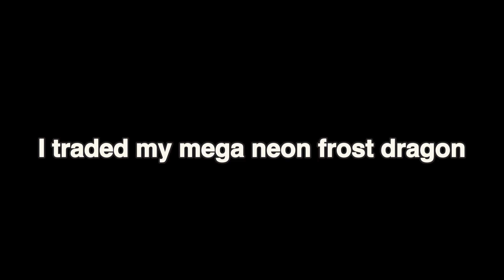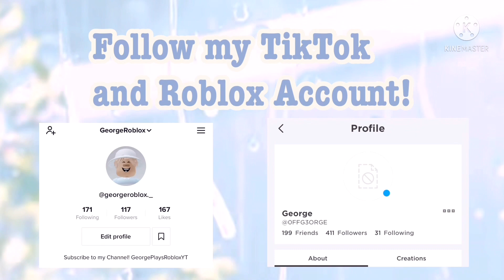Trading My Mega Neon Frost Dragon In Roblox Adopt Me!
Hey my name is George!💕
What’s everyone’s dream pets in Roblox adopt me!?
Thanks everyone fir the love and support, hope you enjoy my vidoes!

About my channel 👇
My YouTube channel is about the game roblox adopt me. I post videos about what i do inside fo adopt me! My channel started in September 2021! 💕

Roblox is an online game platform and game creation system developed by Roblox Cororation. It allows users to program games and play games created by other users.